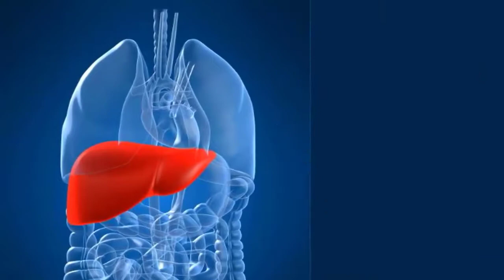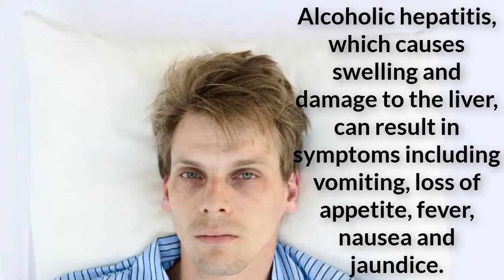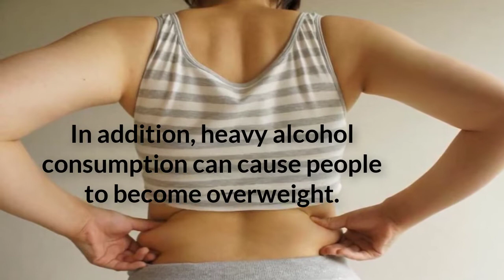Liver Health and Beer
Because beer is an alcoholic beverage, heavy consumption for prolonged periods can lead to health problems. When alcohol is broken down in the liver, a number of by-products are generated that can cause liver damage.

About Alcohol Consumption

Alcohol, a substance produced by the fermentation of sugars, is present in beer at a level of approximately 3 percent to 7 percent. The Centers for Disease Control and Prevention notes that 0.6 ounces of pure alcohol is considered one standard drink.

 Alcoholic cirrhosis is defined as the scarring of the liver. According to the American Liver Foundation, between 10 percent and 20 percent of heavy drinkers will develop cirrhosis -- an irreversible condition that can lead to liver failure.

Liver Cancer

Alcohol may contribute to cancer by its conversion to acetaldehyde, a toxic substance, by promoting DNA damage through oxidation and by inhibiting the body's ability to absorb nutrients.

Only a physician or other licensed healthcare professional is able to determine the requirement for medical assistance to be given to a patient. Please seek the advice of your physician or other licensed healthcare providers if you have any questions regarding a medical condition.

*Although I try my best to present accurate information, there may be mistakes in this video. If you do see any mistakes with information in this lesson, please comment and let me know.*